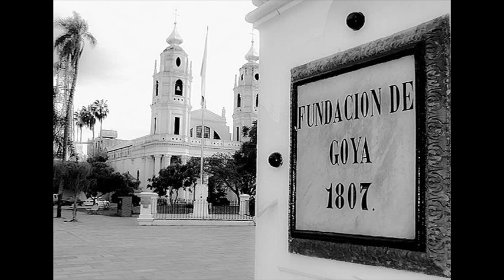La murga - the granujas man